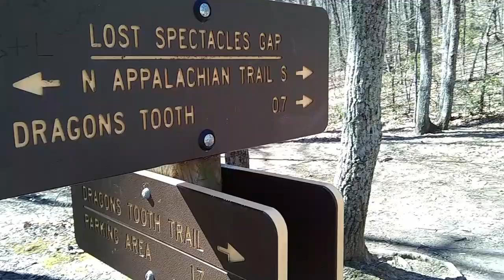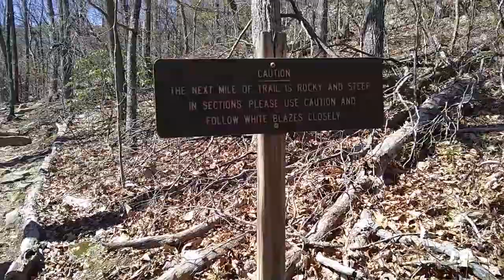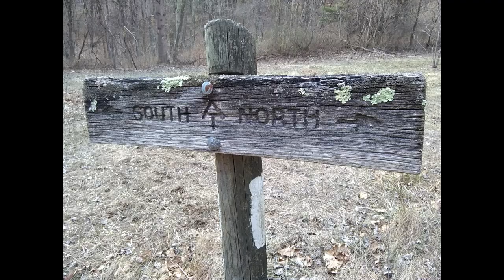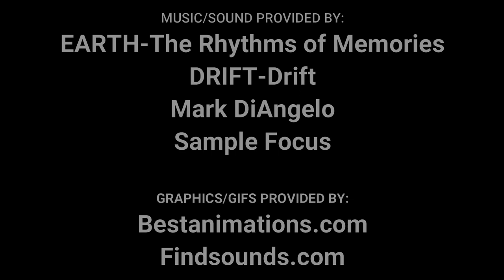Cap and Braids brave the Dragon's Tooth!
Cap and Braids join friends Maggie, Ian, David and Natalie up one of Virginia's most prominent peaks of the Appalachian Trail, the Dragon's Tooth! The day-hike took place on February 23rd, a Sunday, and even had a mascot.